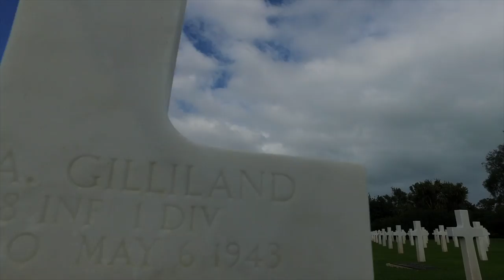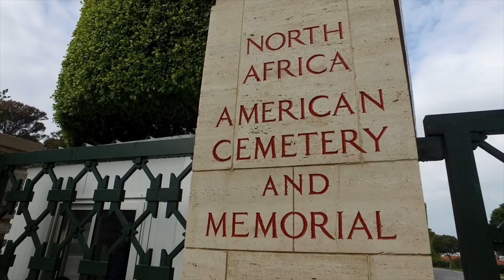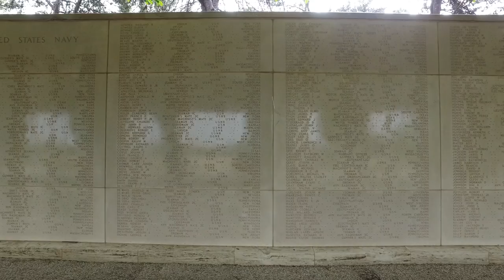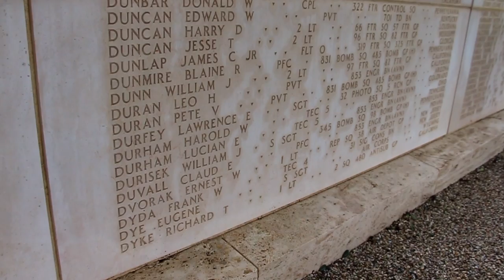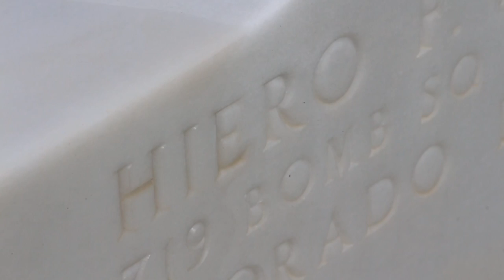Inside an American Cemetery in Africa that few people visit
Wait until you see the surprise we found not far from the shores of the Mediterranean Sea in Tunisia. It's a cemetery filled with thousands of American heroes. Turns out these halloween green grounds - with rows of marble cross headstones lined up in formation - make up the North Africa American Cemetery. It's one of 26 American military cemeteries around the world - from Europe to Africa to Asia. Learn the history of the American heroes who were laid to rest here, and the details of the brutal World War II battles they fought, that eventually led to the beginning of the end for the Nazis in nearby Europe.

Join us for this special Memorial Day edition of @windowseatworldtravel   as we give you a tour of this sacred place, and tell you the story of an Olympic athlete laid to rest here.

To learn more about the other cemeteries on foreign soil run by the American Battle Monuments Commission, and to search their database of soldiers and sailors buried overseas, visit their website:

If you want to follow our adventures and stories, check us out on Instagram. Our official account is